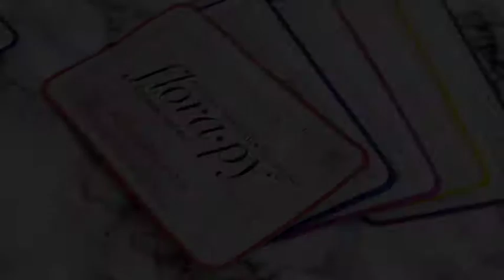Florapy - How to Apply a Sheet Mask | bluemercury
A skincare tutorial on how to apply a Florapy sheet mask.